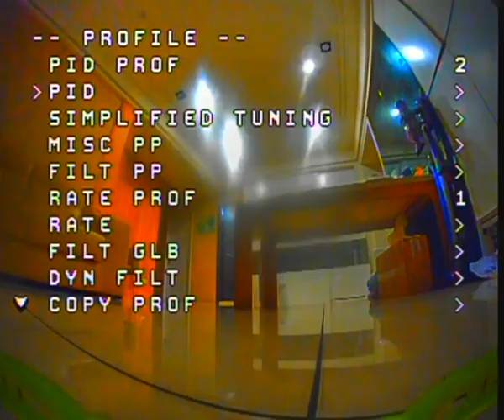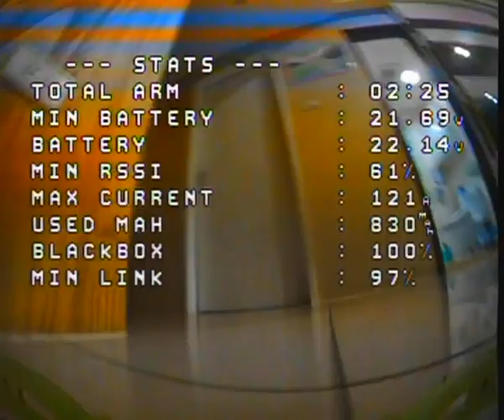Naked boy indoor fast and smooth Skyzone cobra x v2 DVR Raw analog video footage betaflight 4 3 OSD